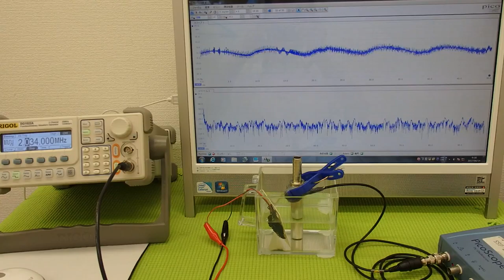超音波の発振制御システム ultrasonic-labo